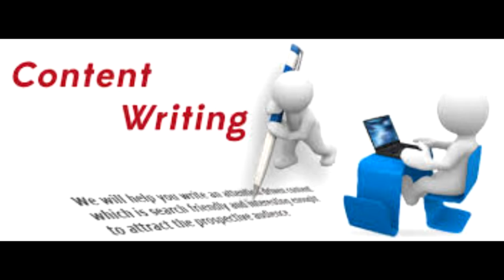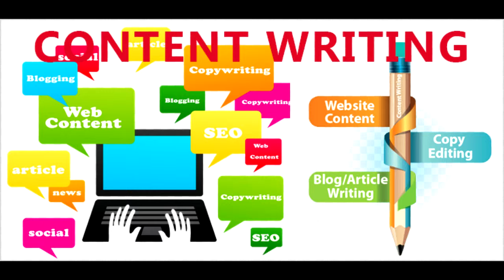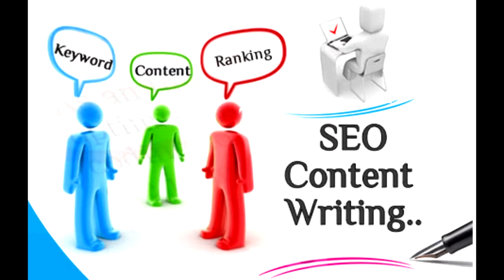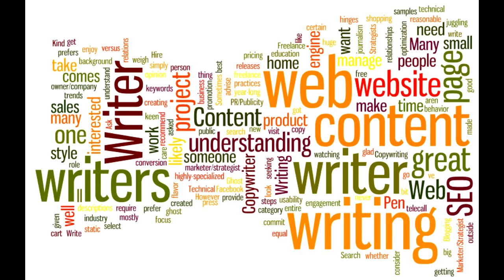Cum scriem pentru online - Curs redactare SEO General (2)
Curs SEO "Cum scriem pentru online". Seminar 2 Curs SEO dedicat redactării conţinutului web. Textul online impune cea mai complexă abordare. Este vorba bineînţeles de textul unui articol conceput, scris şi publicat pe şi pentru internet. De ce? Pentru că se adresează celor mai "simandicoşi" şi pretenţioşi cititori: spiderii de internet, boţii, googleboţii.